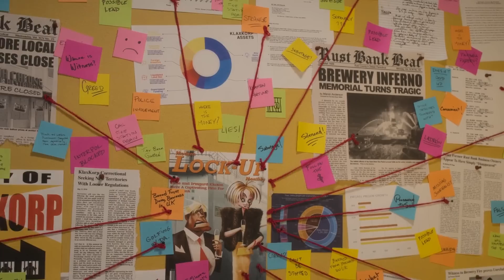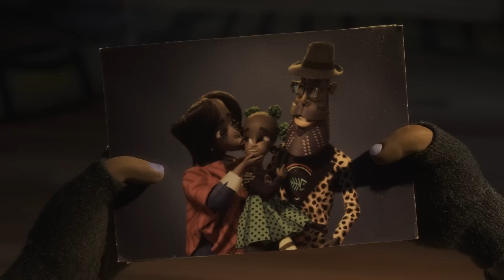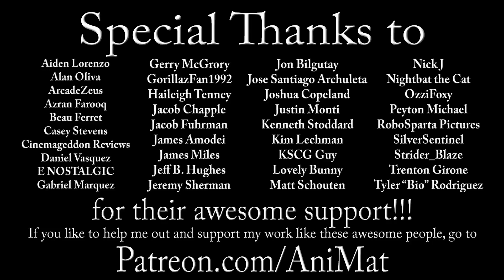Chaotic Halloween Fun | Wendell & Wild Review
It’s been a long time since we had some good ol’ fashioned Halloween-style stop motion spooky fun like this